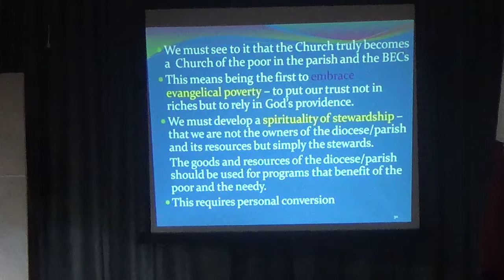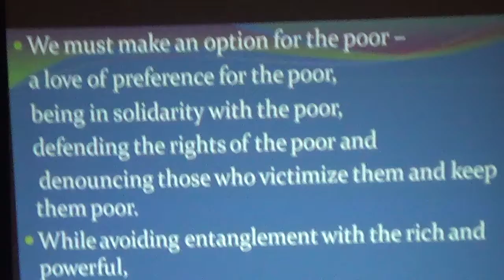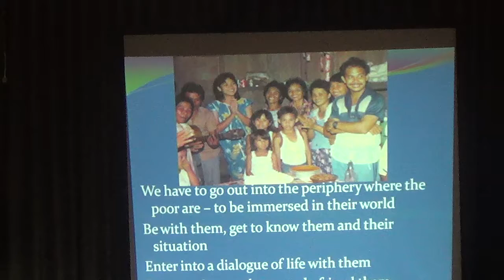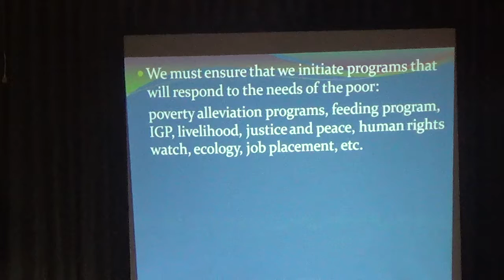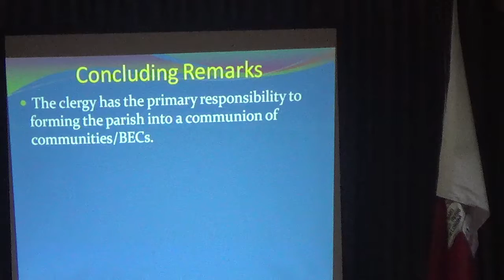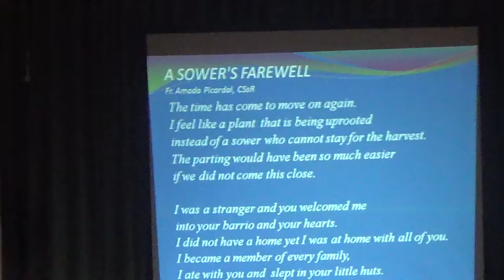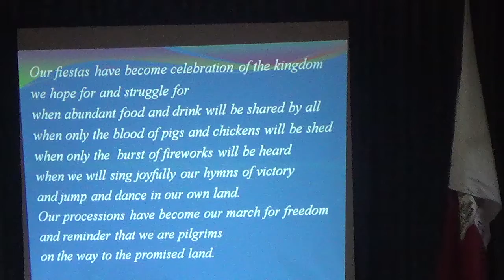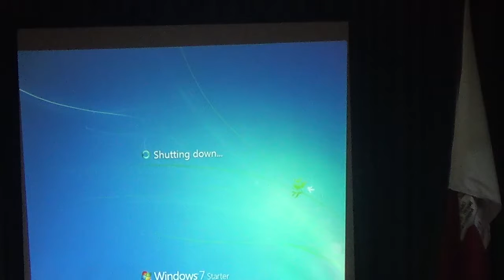03202017 diocese of san pablo clergy general assembly 4